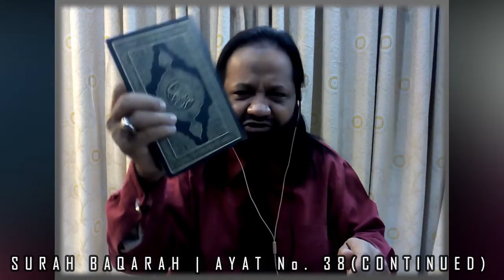TADABBUR E QURAAN | SURAH BAQARAH | AYAT 38(CONTINUED) AND 39